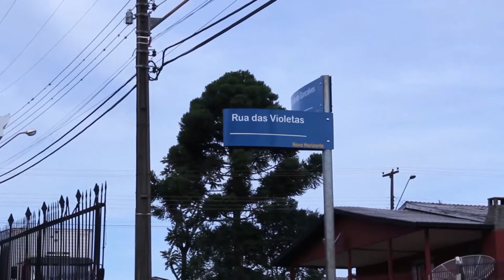Líder do governo inclui ruas do Novo Horizonte no Programa Asfalto nos Bairros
[10/04/2015] O vereador Claudemir Zanco, Biruba (PROS), acompanhou na quinta-feira,09, o início das obras de pavimentação de ruas no bairro Novo Horizonte. As obras atendem reivindicação do vereador ao governo municipal.  Nessa primeira etapa, a pavimentação beneficia os moradores das ruas das Acácias e Violetas.

O vereador lembrou que a reivindicação da comunidade vinha sendo reivindicada há mais de cinco meses junto ao Poder Executivo e, finalmente, foi incluída  no Programa Asfalto nos  Bairros.  A demanda, observou Biruba, contou com o apoio dos demais vereadores.

As ruas estão praticamente intransitáveis e vêm gerando sérios transtornas a comunidade do bairro. Biruba prevê obras de pavimentação em mais três ruas, entre elas, a  utilizada pelo transporte coletivo urbano

O investimento é resultado do convênio no valor de R$ 3 milhões assinado pelo governo municipal com o Estado. A contrapartida do município é de R$ 317 mil. Pelo cronograma, a pavimentação deverá ser realizada em outras  vias públicas.